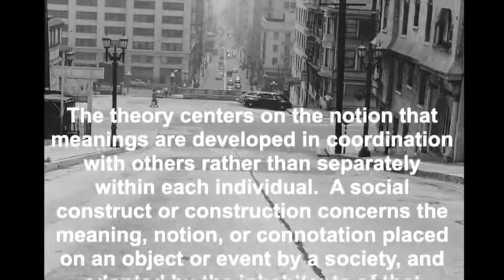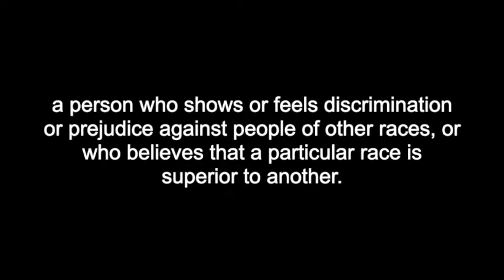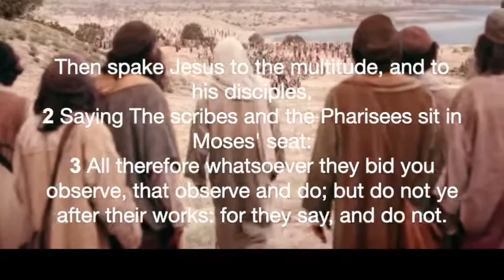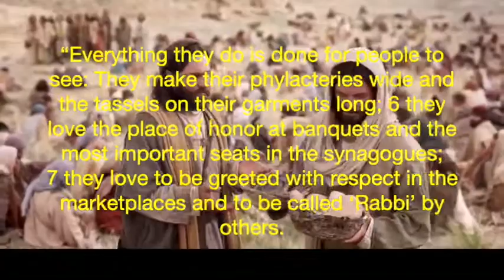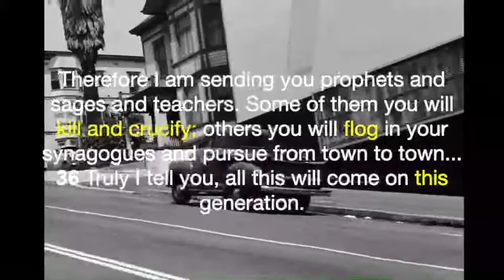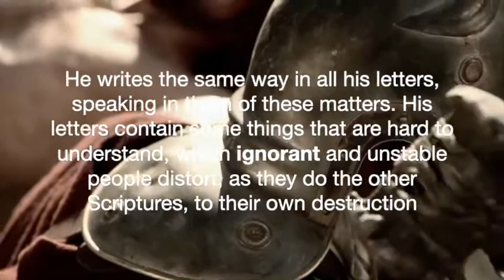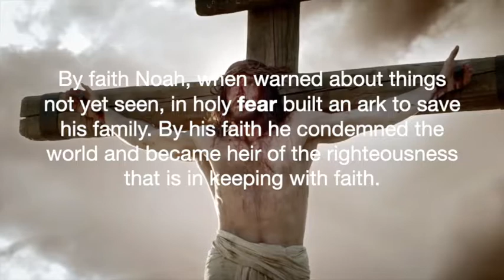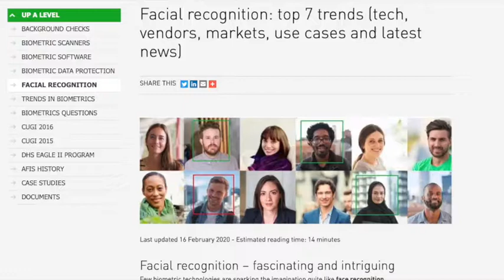A Shadow Of Things to Come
Ever really wonder what is going on in these days?  So much is happening like WOW.  My mind spins.  A look at history and the future according to scripture.  Maybe it will calm your soul.  And...stop watching the news all of the time.  Seriously.